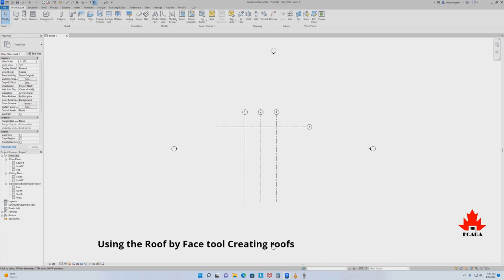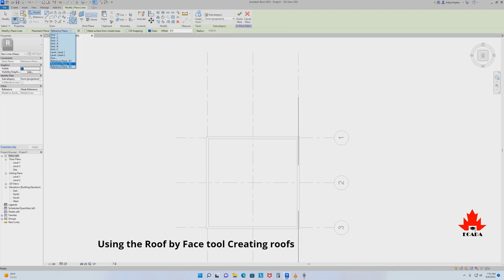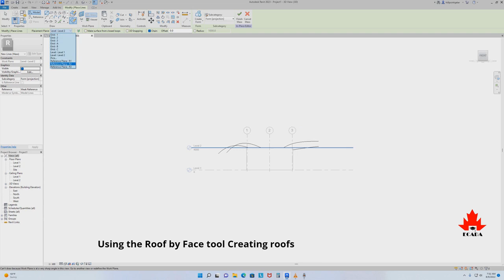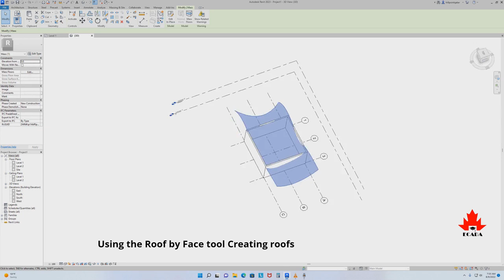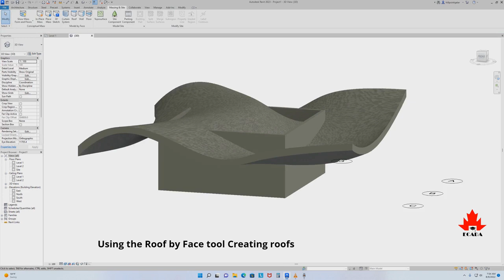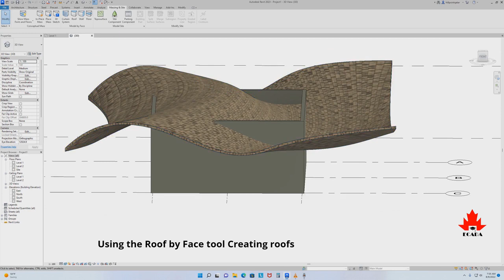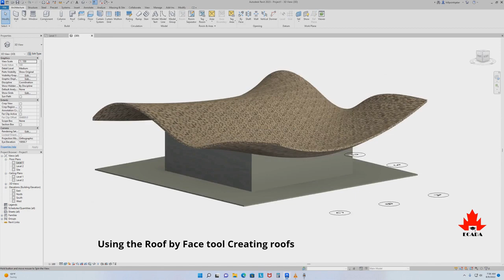Revit Tutorials-Mass using the Roof by Face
Using the Roof by Face tool, you can Create a Roof from a Mass Face .
Click Massing & Site tab - Model by Face panel